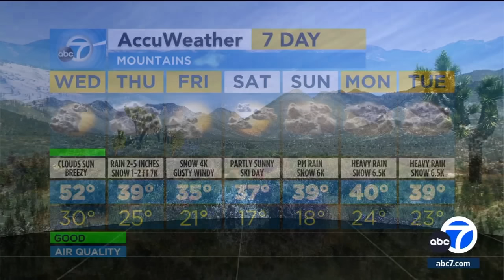Atmospheric river: Here's when SoCal can expect the big storm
Dallas Raines has the latest details on when a big storm will arrive in Southern California.